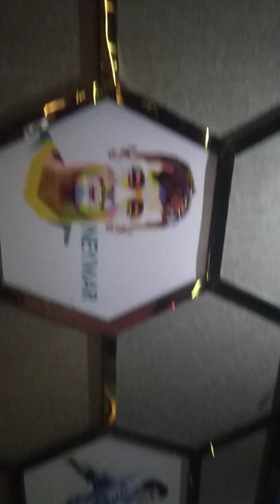Tribute to KK 🙏🙏🙏... # The Dugout Kolkata